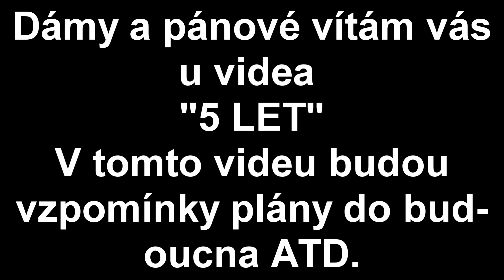SPECIÁL ZA 5 LET NA YOUTUBE | PYKY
ČTI POPISEK

(DŮLEŽITÉ)
Songy ve videu:

KONEC POPISKU TAK ZDUŘ!!!